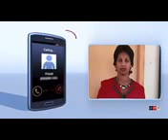Bitooteysa 26,2018. Oduu Haaraya Ar'aa